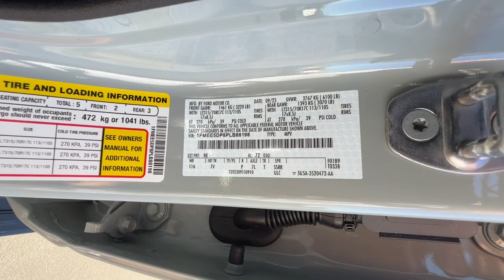2023 Ford Bronco Redding, Eureka, Red Bluff, Northern Corning California, CA 23F567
Cactus Gray New 2023 Ford Bronco Outer Banks available in Redding, California at Crown Motors Redding. Servicing the Eureka, Red Bluff, Northern California, Corning, CA area.
2023 Ford Bronco Outer Banks - Stock#: 23F567

This 2023 Ford Bronco Base is offered to you for sale by Crown Motors Redding / Crown Motors Nissan. Want more room? Want more style? This Ford Bronco Base is the vehicle for you. At home in the country and in the city this 2023 4WD Ford Bronco Base has been wonderfully refined to handle any occasion. Smooth steering superior acceleration and a supple ride are just a few of its qualities. Just what youve been looking for. With quality in mind this vehicle is the perfect addition to take home. The Ford Bronco Base will provide you with everything you have always wanted in a car -- Quality Reliability and Character.